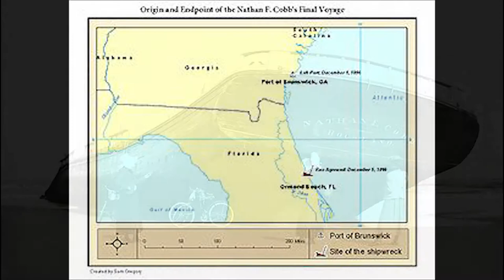Nathan F. Cobb Documentary Project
A documentary about the shipwreck of the Nathan F. Cobb off the coast of Ormond Beach.